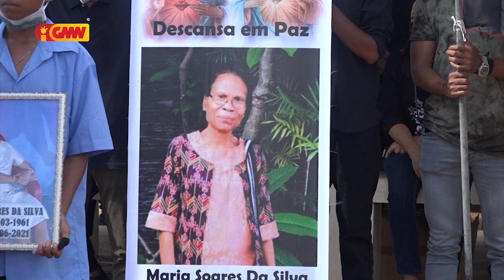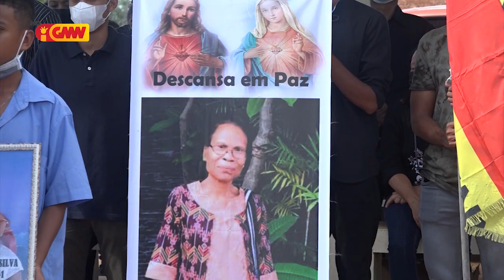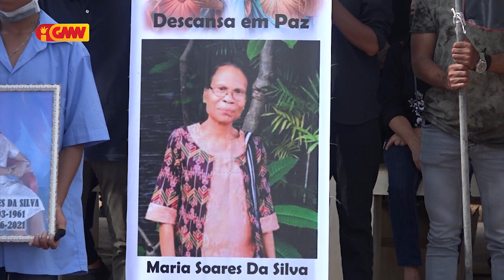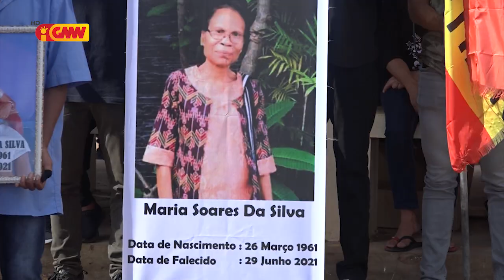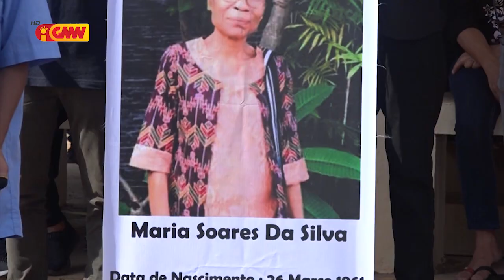Veterana Maria Soares da Silva nia isin mate halót iha Jardin dos Herois da Patria Metinaru